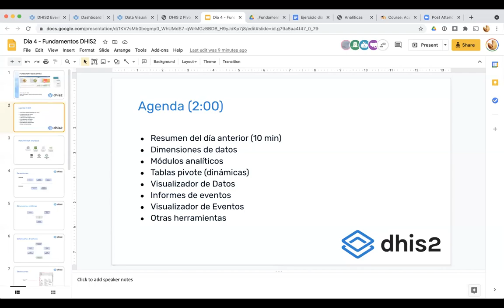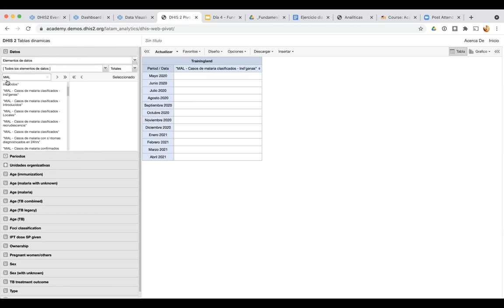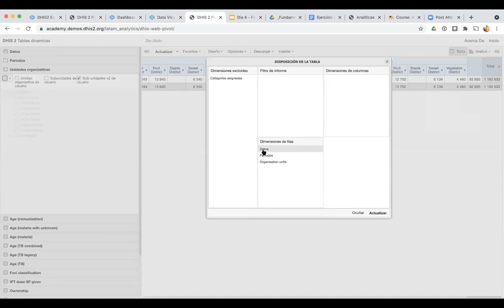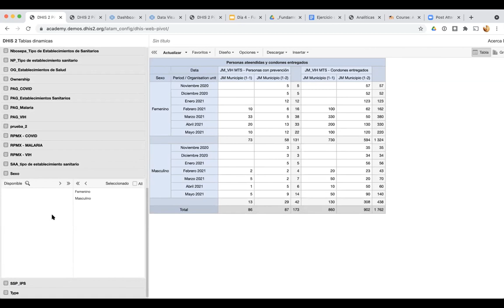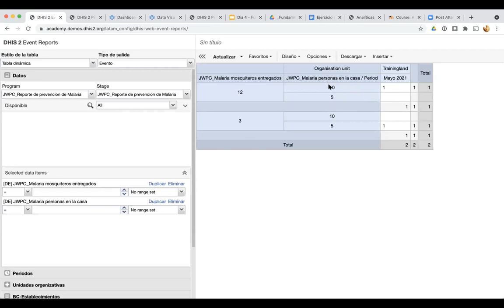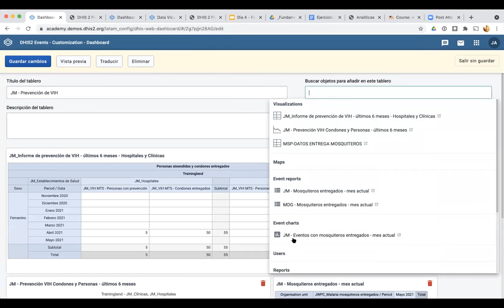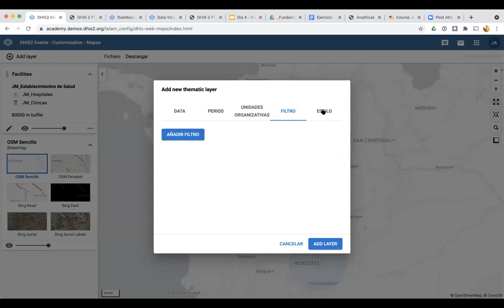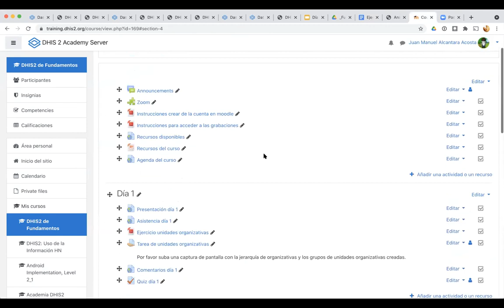Academia DHIS2 de Fundamentos (Día 4)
Introducción al análisis de datos (Pivot tables, Data visualizer, GIS)